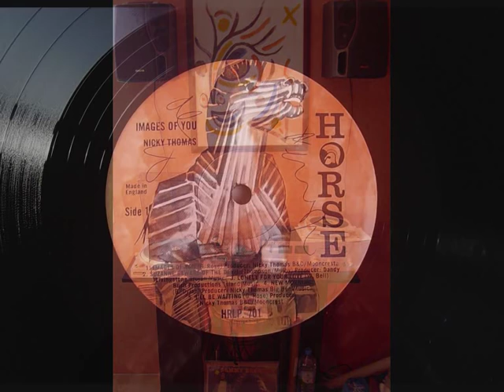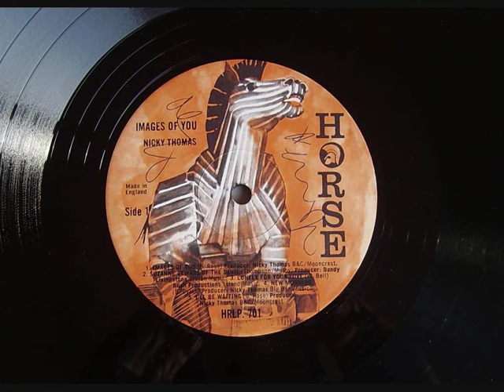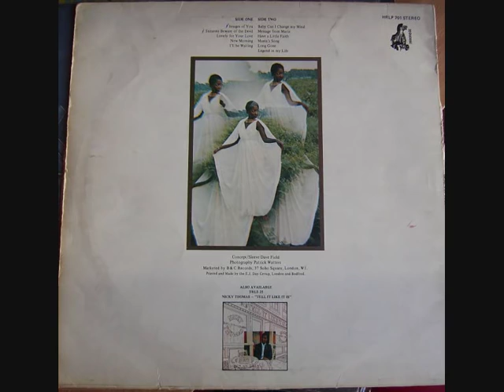Nicky Thomas - Baby Can I Change My Mind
Trojan Horse Press